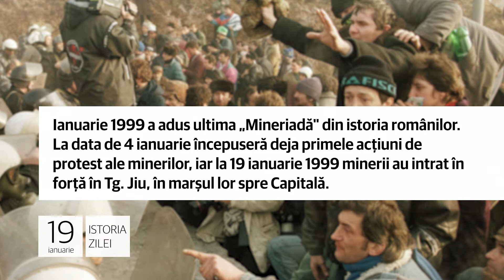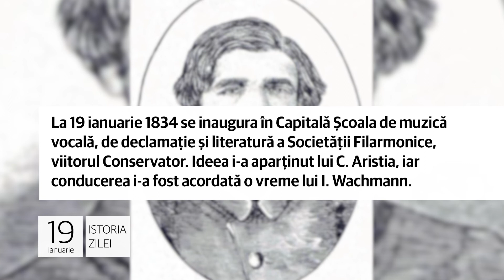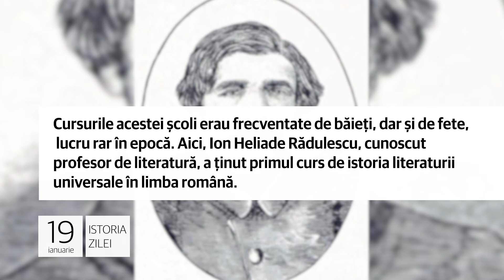Istoria zilei de 19 ianuarie, evenimentele care au marcat lumea!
Ianuarie 1999 a adus ultima „Mineriadă" din istoria românilor. La data de 4 ianuarie începuseră deja primele acţiuni de protest ale minerilor, iar la 19 ianuarie 1999 minerii au intrat în forţă în Tg. Jiu, în marşul lor spre Capitală.

Spre deosebire de „Mineriadele" din 1990 și 1991, instituțiile statului nu au mai fost aliatele minerilor, dar acţiunile de a stopa înaintarea ortacilor spre București au fost iniţial timide. 1999 e anul în care se stinge faima lui Miron Cozma.

2.  În Ţara Românească se constituia la 19 ianuarie 1821 aşa numitul „Comitet de Oblăduire", menit să asigure conducerea
ţării până la stabilirea succesorului fostului domnitor, Alexandru Şuţu, decedat cu doar o zi mai înainte.

Tudor Vladimirescu părăsea atunci Bucureştiul în fruntea unei cete de arnăuţi, cu direcţia Tîrgu Jiu, unde ajungea
după două zile. În scurt timp urma să înceapă revoluţia lui Tudor Vladimirescu, ce-şi propusese eliminarea fanarioţilor.

3. La 19 ianuarie 1834 se inaugura în Capitală Şcoala de muzică vocală, de declamaţie şi literatură a Societăţii Filarmonice,
viitorul Conservator. Ideea i-a aparţinut lui C. Aristia, iar conducerea i-a fost acordată o vreme lui I. Wachmann.

Cursurile acestei şcoli erau frecventate de băieţi, dar şi de fete, lucru rar în epocă. Aici, Ion Heliade Rădulescu, cunoscut profesor de literatură, a ţinut primul curs de istoria literaturii universale în limba română.